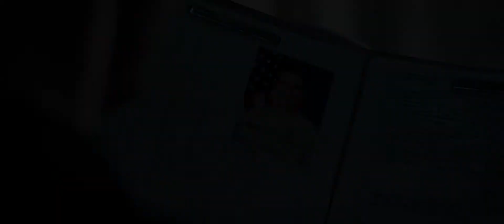Джек Ричер 2: Никогда не возвращайся (2016) трейлер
Rl2Cn

В центре сюжета Джек Ричер, отправившийся в Вирджинию, на место своей бывшей военной службы. Он встречается с женщиной, которая имела положение и вес в армии, однако как только они встретились — их арестовали. Причем Ричера обвинили в преступлении шестнадцатилетней давности, которое, разумеется тот не совершал.